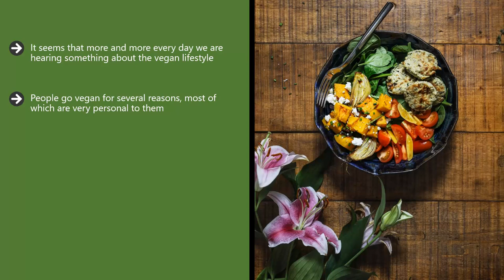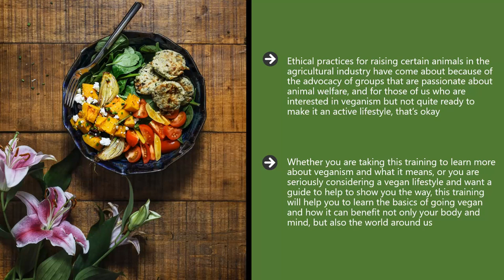Welcome to HealthyIcare by subscribing - share - like. Please email me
Over 20 years of expertise as a Natural Herb Specialist.
For over 15 years I have worked as a pharmacist in community and hospital
Passion for herbal and Natural Medicine
I worked at Rexall Sundown 2006 creating and formulating supplements
Certification on Personal Development and Herbal/Natural Medicine

A medical disclaimer is a statement declaring that the content on your site is for informational or educational purposes only, and does not substitute professional medical advice or consultations with healthcare professionals.

***Please make sure to include Commercial and Broadcast rights if needed*** "COMMERCIAL/BUSINESS RIGHTS" applies to ANY non-personal use. This includes playing on websites, social media sites, or ANY business usage. "FULL BROADCAST COMMERCIAL RIGHTS" for Radio, TV, internet, or YouTube (Paid Ads).